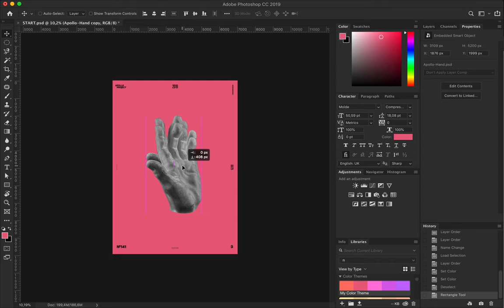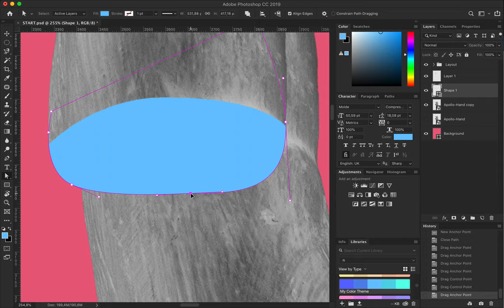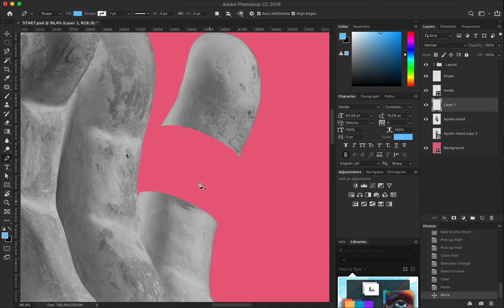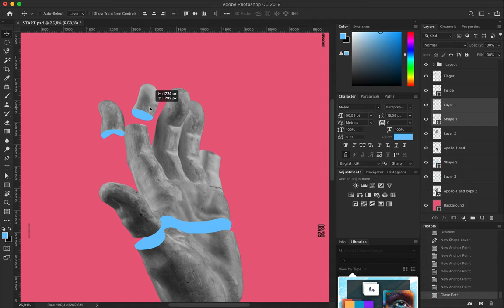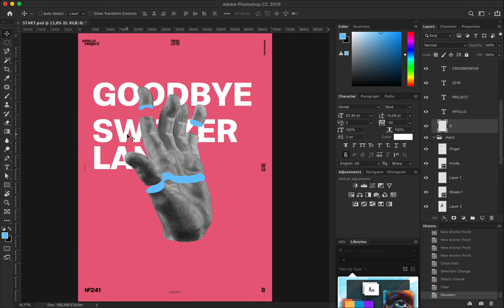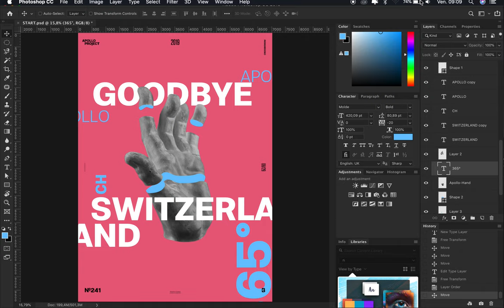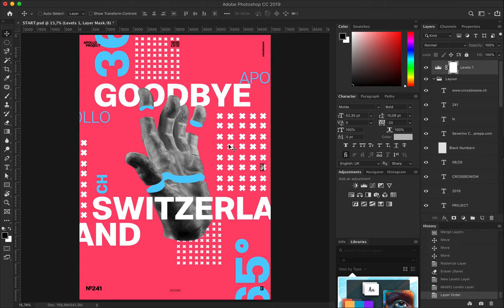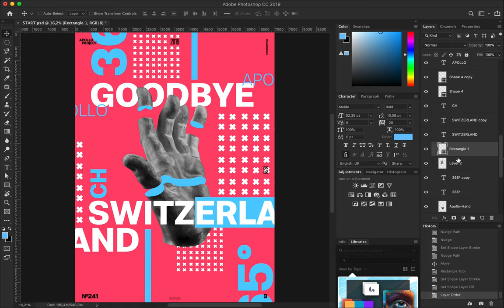Speed Art Poster #241 Goodbye Switzerland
Everything is in the title!
I say goodbye to my country of origin and go in my wife's homeland. To celebrate it, I created a poster!